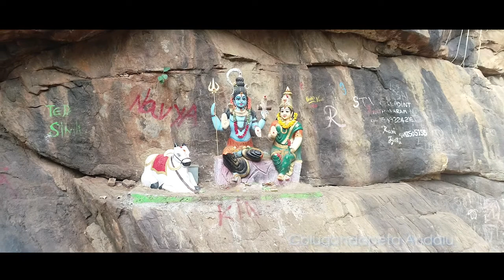గొలుగొండపేట మరియు చుట్టు పక్కల అందాలు...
గొలుగొండపేట మరియు చుట్టు పక్కల అందాలు చూసి షేర్ చెయ్యండి